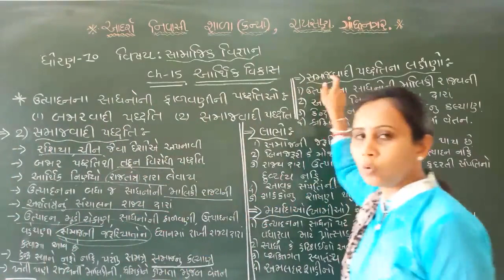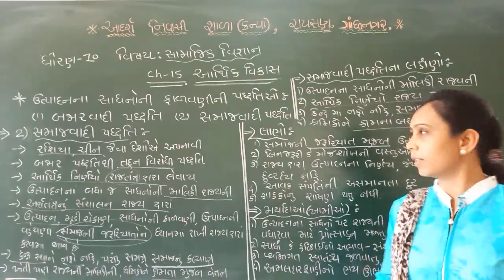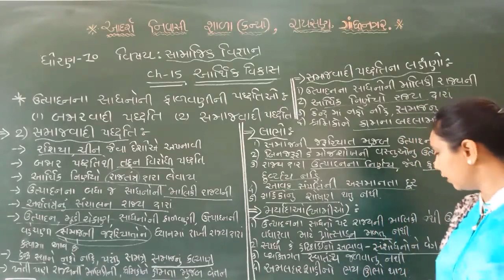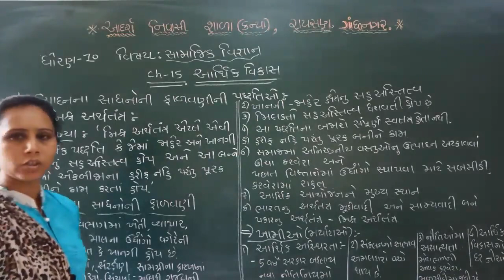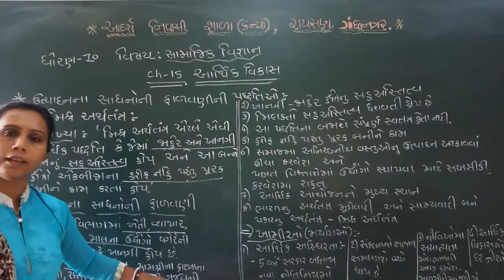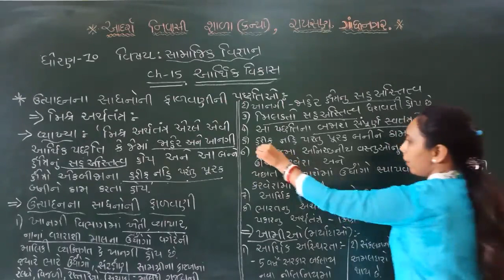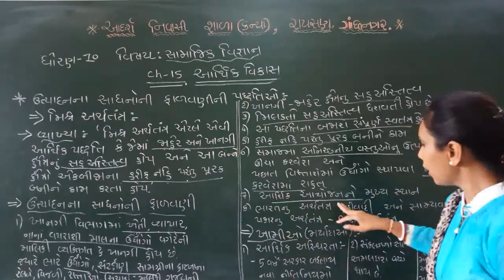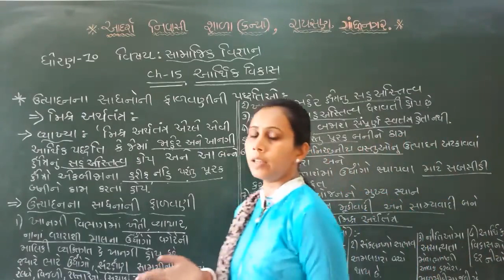Std 10 | Social Science | Chapter 15 | Lecture 5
Teacher: Ranjanben Vaghela